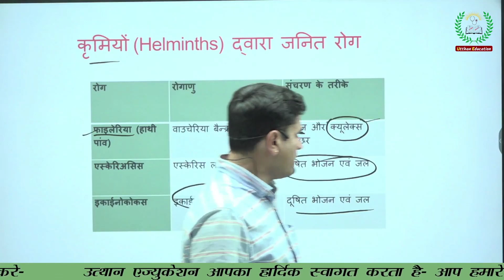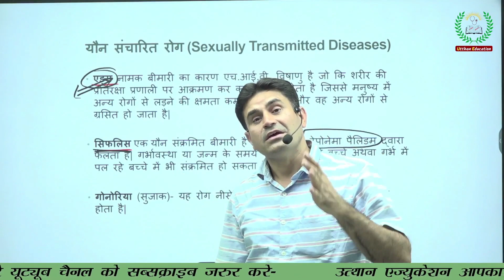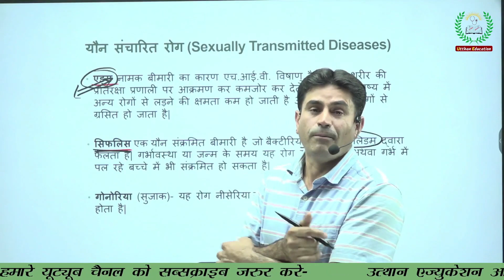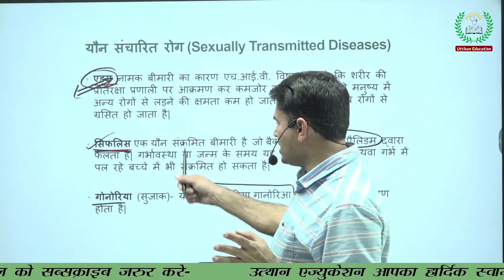Sexually Transmitted Disease || यौन संचारित रोग || By-T.R.Choudhary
~उत्थान एज्युकेशन के साथ- ~अबकी बार 95 पार- ~कैसा रहेगा
 RBSE 2023 Biology का पेपर- ~किस प्रकार पूछे जायेंगे सवाल-